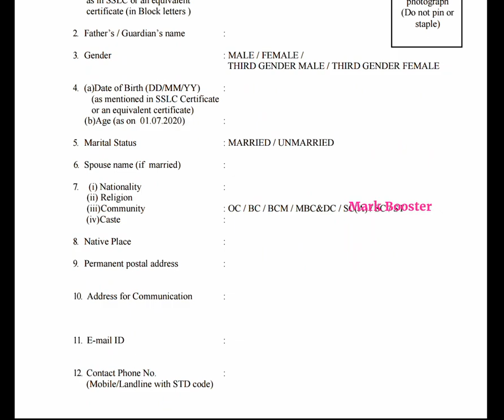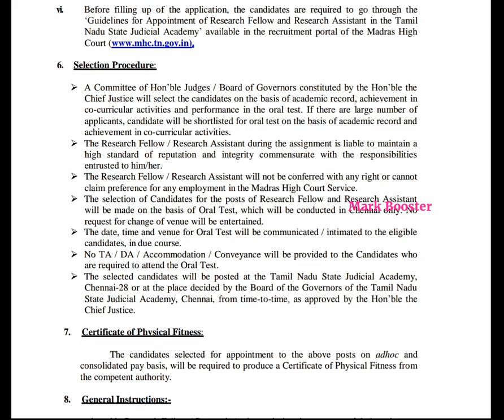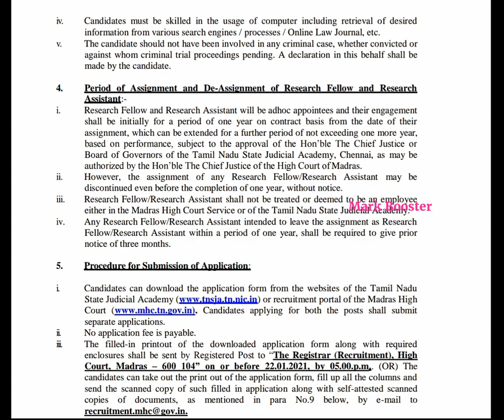சற்றுமுன் தமிழ்நாடு அரசு உயர் நீதிமன்றத்தில் வேலைவாய்ப்பு 2020 | Salary 45000+ | TN Court Jobs 2020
210 Mark, 304 Mark, 339 Mark எடுத்தவர்களுக்கு வேலை கிடைச்சிருக்கு - TN Post Office 3162 Vacancy Community Wise Mark

38400+ Vacancies | தமிழக அரசு மாபெரும் வேலைவாய்ப்பு 2020 | 8th to Any Degree | NoExam, NoFees | Last Date - 20/11/20